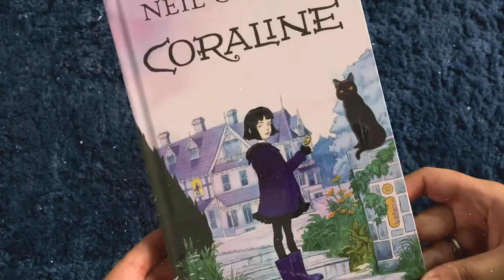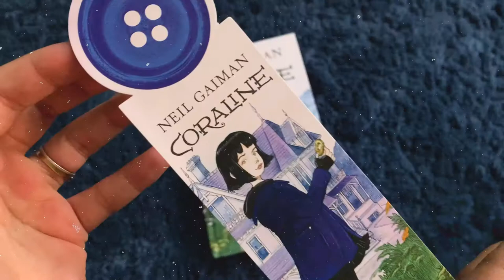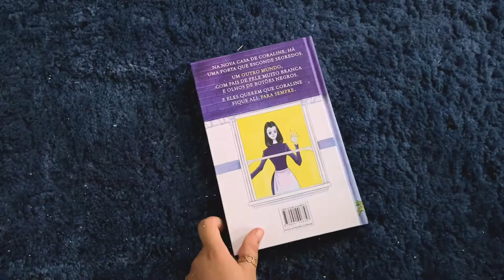coraline book - unboxing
"a scary story about a brave girl."

this book is amazing and this edition is perfect!

story by Neil Gaiman, hardcover with illustrations by Chris Riddell.

here in Brazil was published by the publisher Intrínseca.

editing and film:
iPhone XR